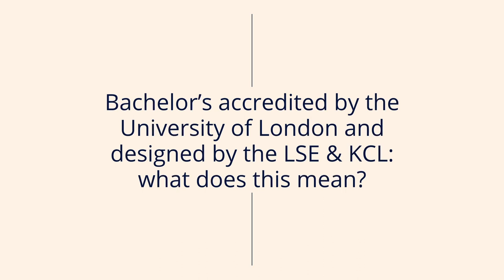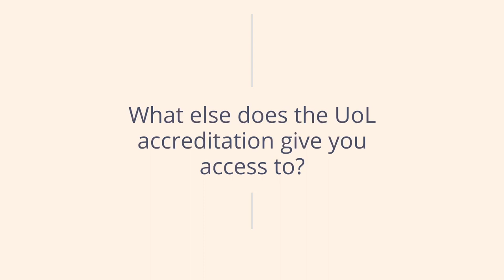Conversation with David and Jana about Forward College UoL accreditation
Forward’s Bachelor’s degrees are designed by LSE and King’s College London and accredited by UoL, but how does that work in practice? In this short video, David and Jana, students at Forward, explains it all…